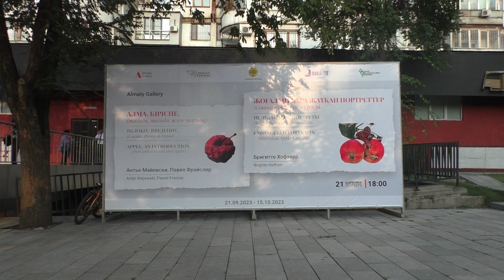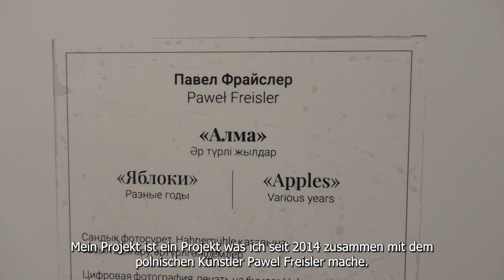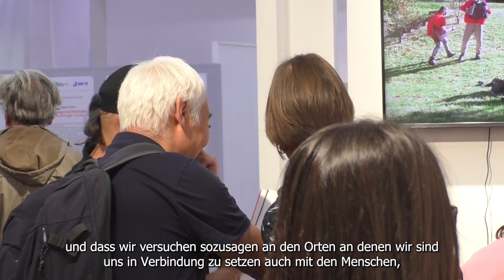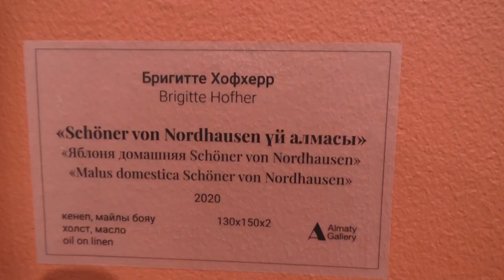Der Apfel im Portrait